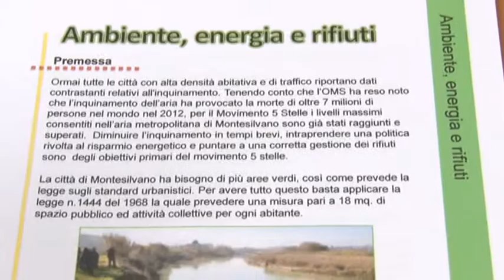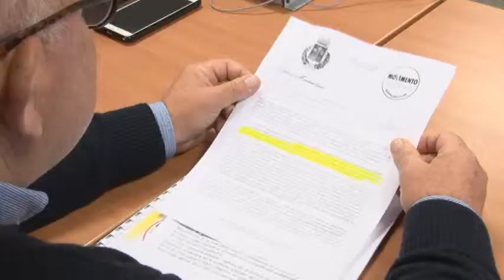Anelli, M5S Montesilvano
I consiglieri del M5S di Montesilvano hanno presentato un esposto alla Corte dei Conti per presunto danno erariale sulla gestione dei rifiuti urbani